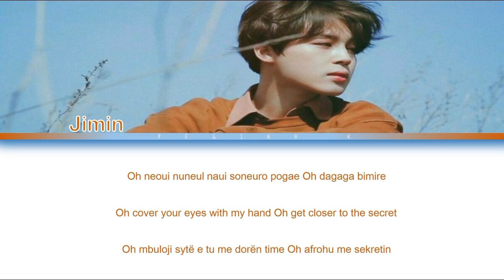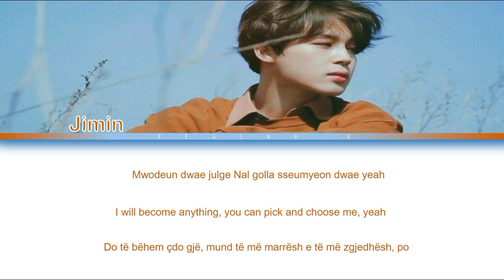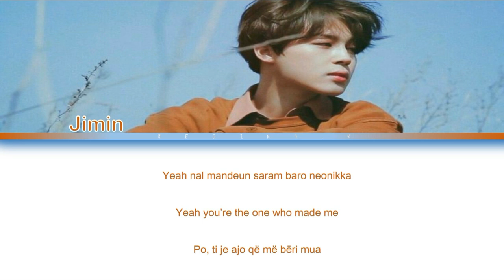BTS Jimin - Filter ( Color Coded Rom/Eng/Albanian Lyrics )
Song:   Filter
Artist:   BTS